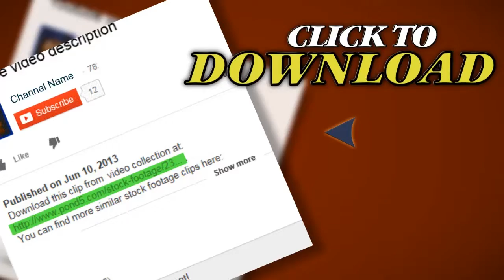Jack-In-The-Box (Vintage 8 Mm Amateur Film). Stock Footage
Thank you for visiting our page Jack-In-The-Box (Vintage 8 Mm Amateur Film). Stock Footage